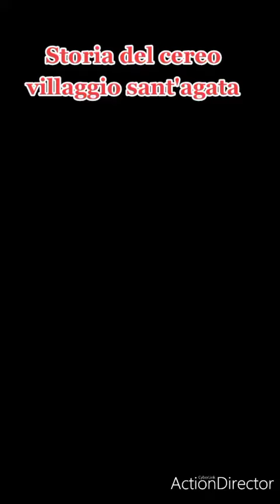storia del Cereo del Villaggio Sant'Agata 2012/2022